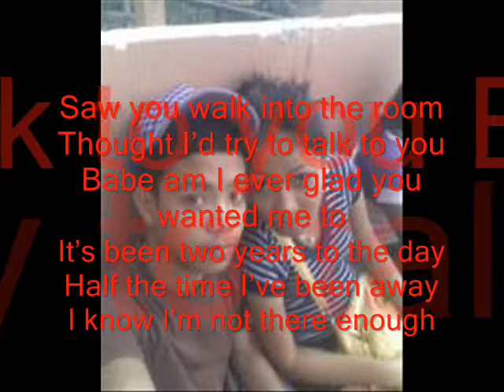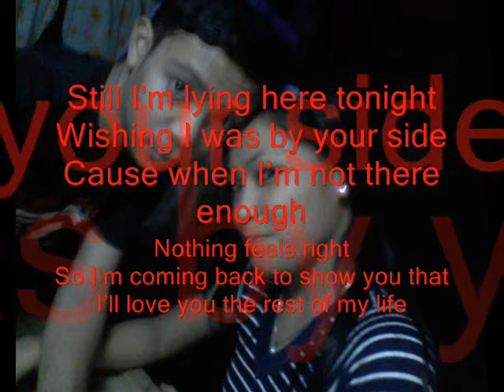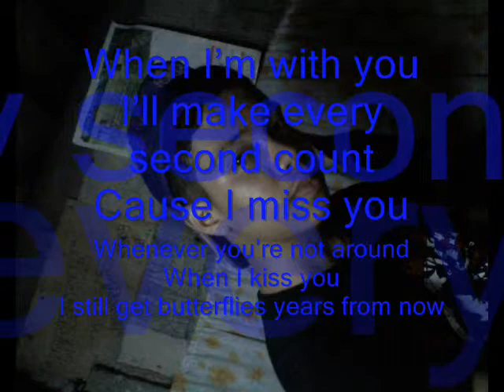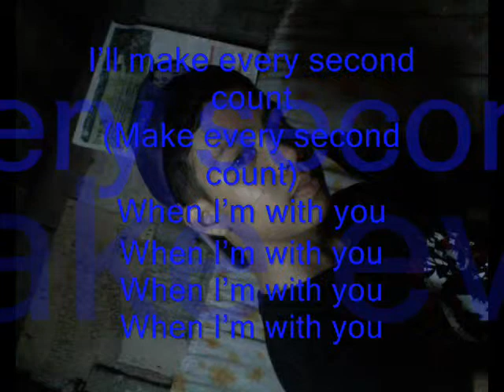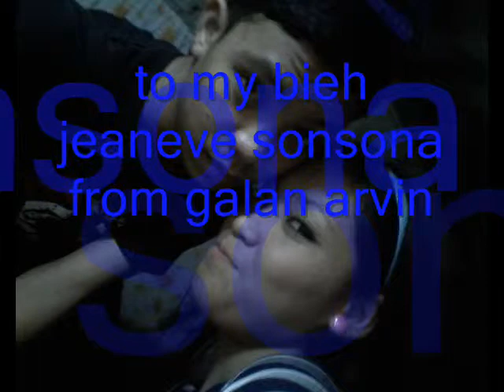JEANEVE SONSONA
i love my bieh so much